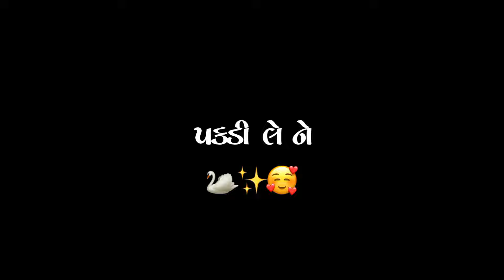Dwarika Na Raja | Gaman Santhal New Song | Black Screen Status Gujarati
status,hindi black screen status video,lyrics black screen, black screen status gujarati 2023, black screen status gujarati,new black screen status gujarati 2023, black screen status new,